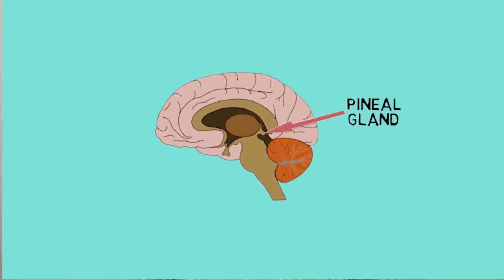Melanin And Melatonin - Ummm sounds interesting!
ScienceUtsav started as an idea and a thought that “Practicality is Everything.”
From the thought started a revolution to build a field of education that will help children think beyond what is taught, explore beyond what is expected, and think beyond the boundaries.
Young minds take the shape of what they are taught, making them the most impressionable.
ScienceUtsav aims to help these young minds think beyond the ordinary with the unique programs which
help them grow and learn “by doing.” We aim to bring about a wave of inquisitiveness in children to help them become future leaders. Because “We learn better when we do things”